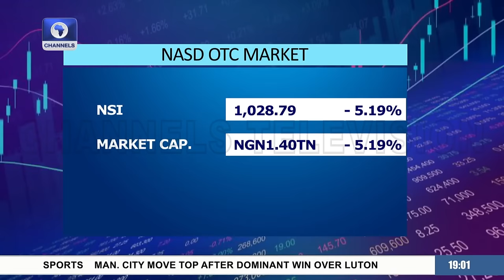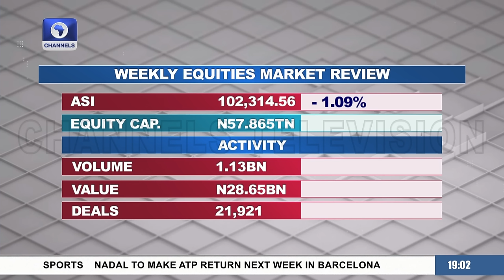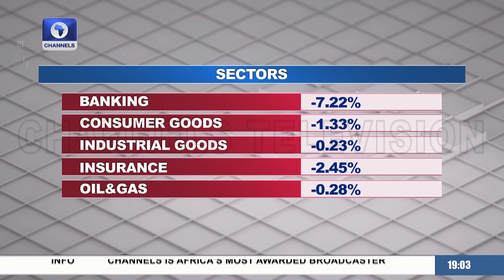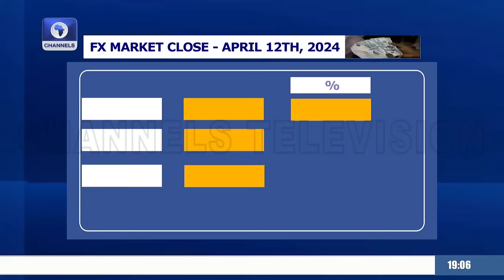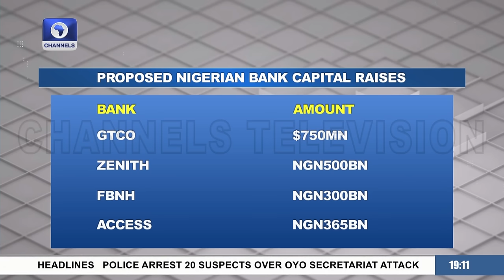Goldman Sachs Forecast Dollar To Hit Under ₦1000/USD, Bank Recapitalization | Capital Market